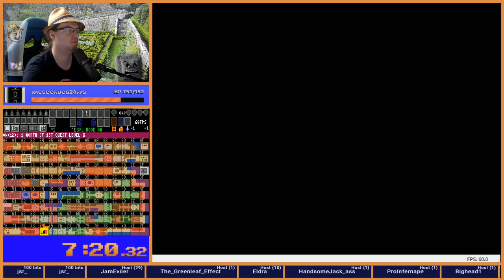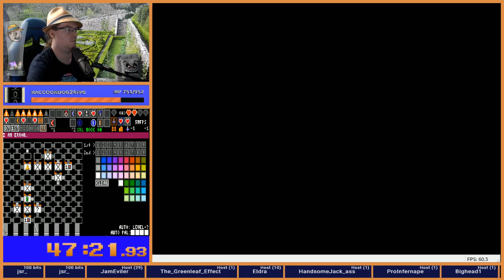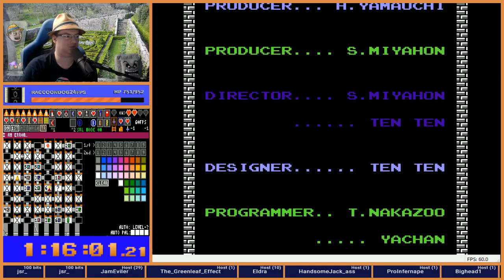Zelda 1 Randomizer 2019 Week 5 Seed 97321138